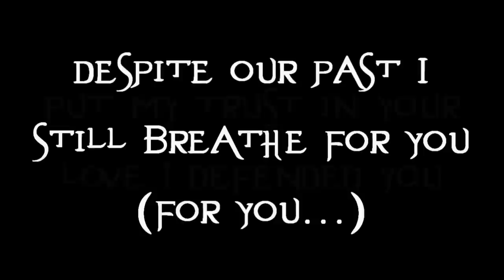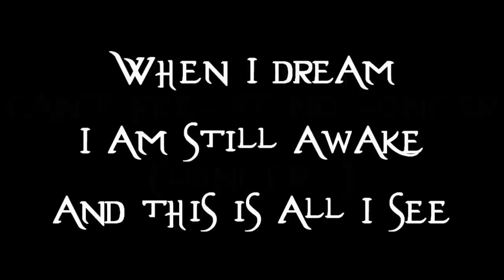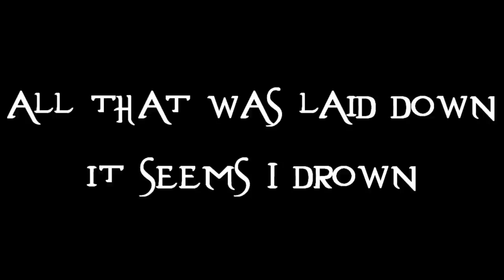Leaves Falling - Dead by April (CD-Q + Lyrics)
Put my trust in you, my love defended you,
Despite our past, I still breathe for you
My side is chosen for destiny,
and this is all I see"

"Leaves falling down, falling side by side
All I predicted has now become
Leaves falling down, anywhere I hide
All that was laid down, in tears I drown"

"You made my beliefs grow a little stronger
I'm at the end, can't feel it no longer,
When I dream, I am still awake,

"Leaves fall down, one by one
Leaves falling down, in tears I drown

"Leaves falling down, falling side by side (Falling down)
Leaves falling down, anywhere I hide (anywhere I hide)